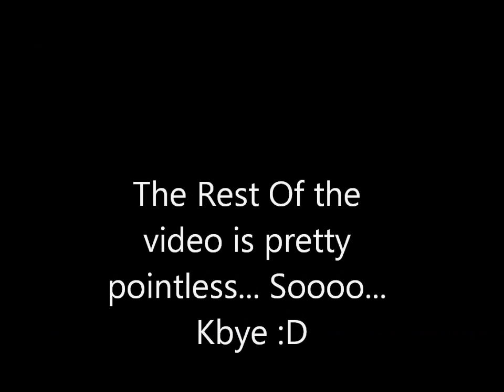2011 Honda Accord EX-L V6 Test Drive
Wonderful car to drive! Its a sporty driver, but it can be quiet if you want it to be. I was pushing it a little bit. But it shifted no later then 3500 RPM... Unfortunately my ipod ran out of disk space right before i did my acceleration test :(  Its alright though :D Ill go back for another drive soon :) Ima upload the test drive of the Fusion Sport I drove, I actually prefer this to the fusion because of the way it drives. The fusion felt slower (because it was) and it was too quiet to be a "sport" sedan :/ But i liked the fusions design more then the accord's and the sporty interior of the fusion. The accord is basically the best of all three worlds, Its Sporty, 0-60 in 6 seconds... Nice smooth exhaust note with some intake growl (as you can hear). Its luxurious, the seats are so effen comfortable, and the navi system is great (This one had no navi, obviously) and it produces such a rich / smooth / quiet sound under light acceleration. And its economical, im my 04 accord... I have made 31 MPG on the hwy with windows up and A/C on @ 68 MPH, this out the box makes 30 MPG on the highway. Ive read online that its easy to obtain 32 mpg highway in this rig! Great Great great car... Why would anyone buy an altima with a fucking CVT if they could have this?